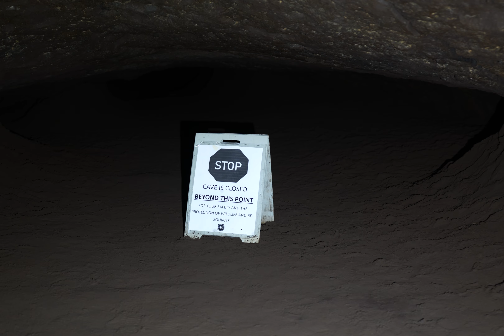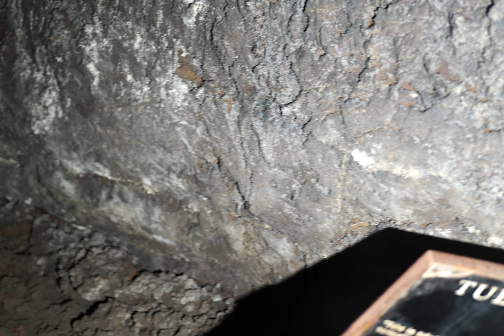Lava River Cave, part 4, 6k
This is a lava tube named Lava River Cave.  This is near Bend, Oregon.